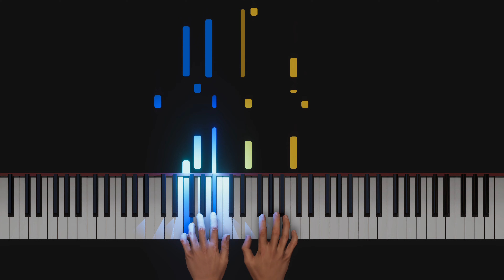Auxílio Divino | Cantor Cristão nº10 | Piano Play